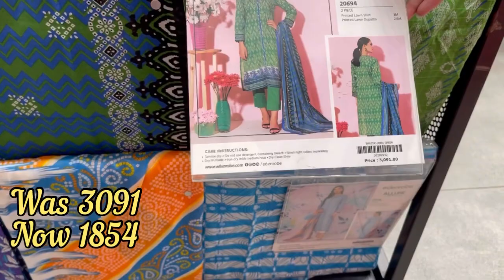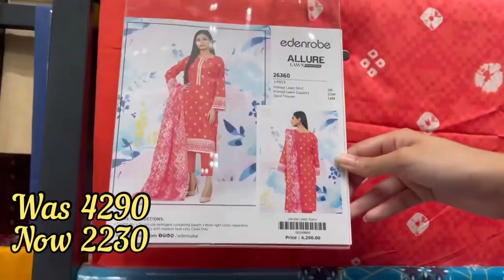Edenrobe grand summer sale 2023 | in 1100 | 27 May 2023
Edenrobe summer sale 2023
Edenrobe sale 2023
Edenrobe grand summer sale 2023
Edenrobe new arrival 2023
Edenrobe sale today
Edenrobe sale today 2023
Edenrobe new collection 2023

Edenrobe website